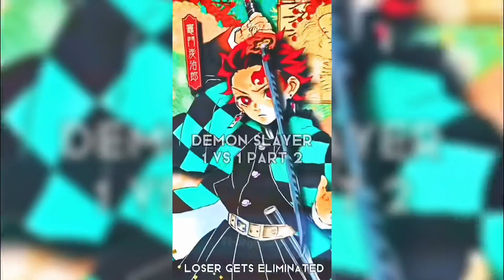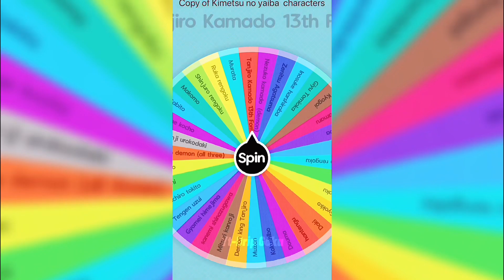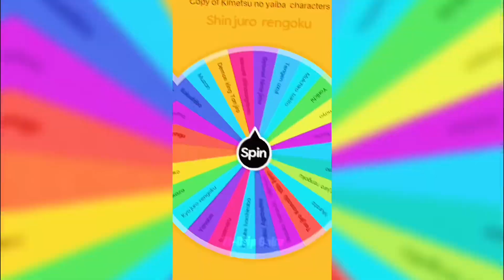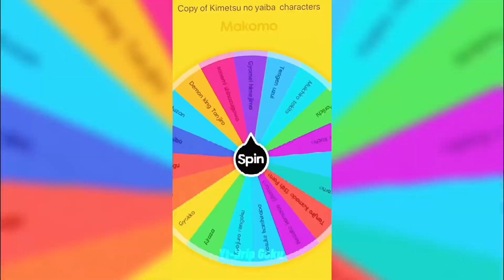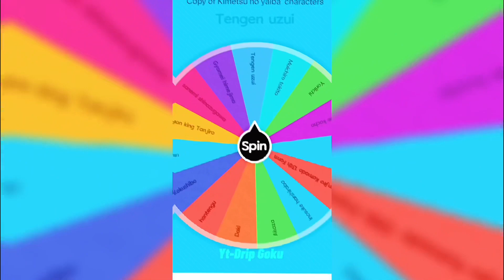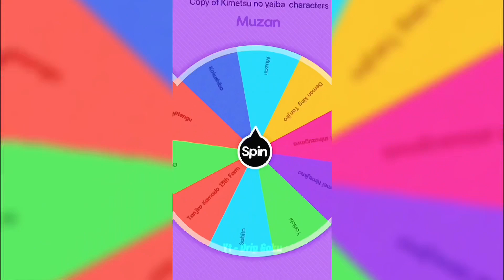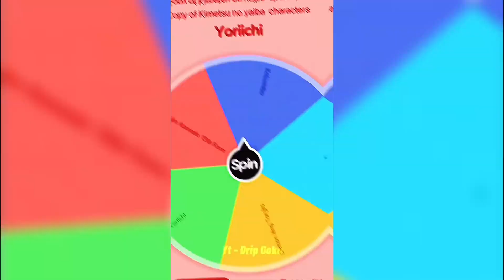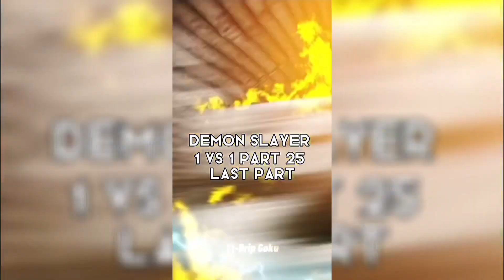Demon Slayer Compilation edits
All Edits are mine

Tags